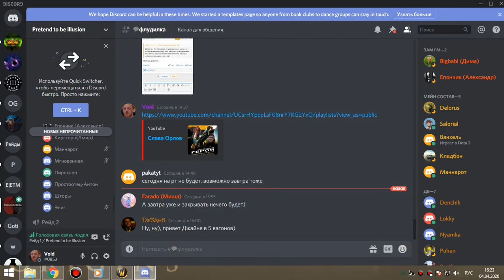1я часть ЛИЧ+ДЖАЙНА мишка 04 04 20